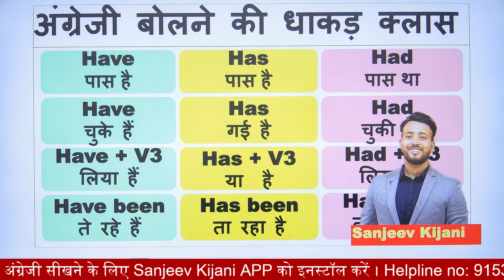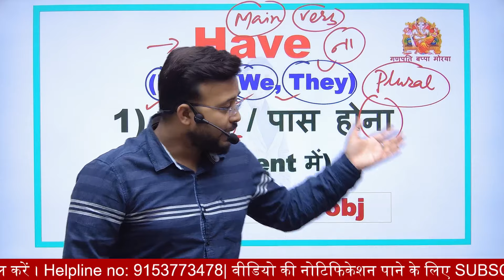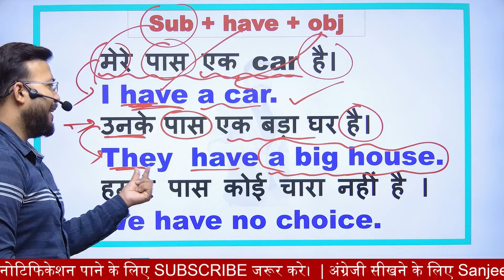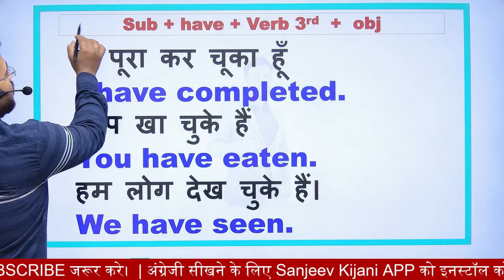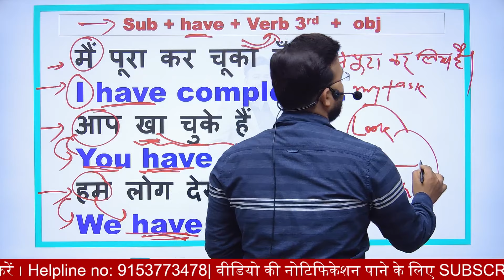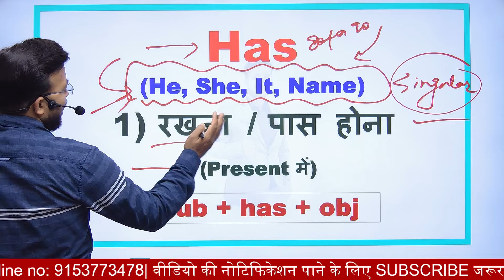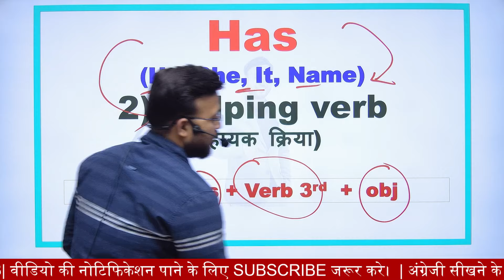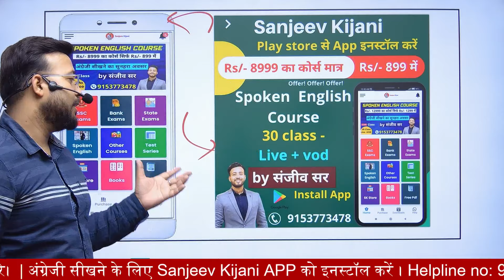ZERO level से English सीखे | Angreji kaise sikhe @sanjeevkijani Live | English Speaking Practice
ZERO level से English सीखे | Angreji kaise sikhe  @sanjeevkijani   Live | English Speaking Practice |  by sanjeev sir | All helping verbs in English for English grammar, Be, Do,  Have | Auxiliary verbs | main verb

Welcome to Sanjeev Kijani 😊🥰💐

कोई भी English Course करने के लिए मेरे App - Sanjeev Kijani को इंस्टॉल करें👇👇👇

कोर्स की जानकारी के लिए अभी Whatsapp करें

• English की सभी Helping Verbs
• All Helping Verbs in English
• all verbs in English
• Helping verbs
• Helping verbs uses
• Helping Verbs Uses In English
• Helping Verbs in English